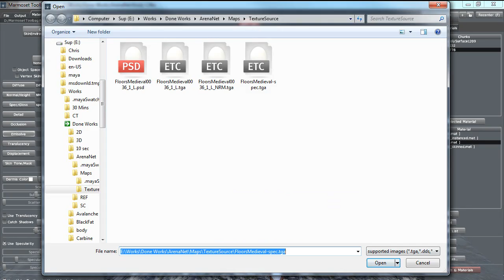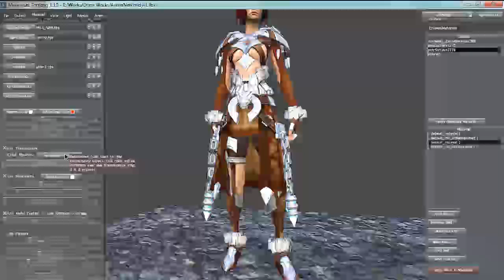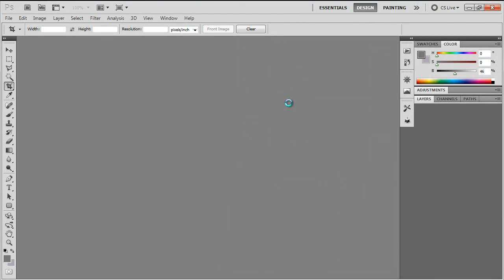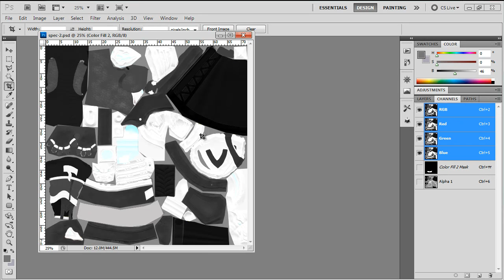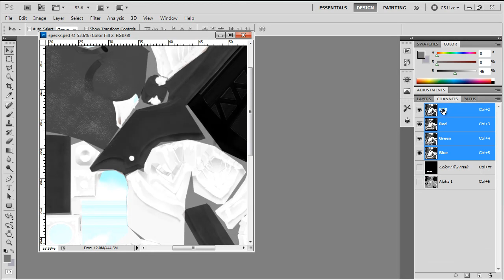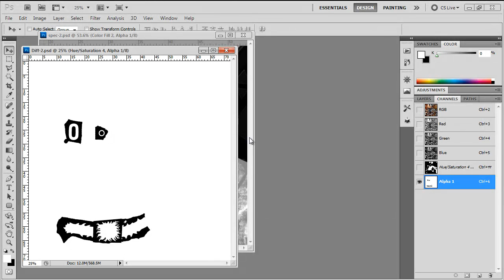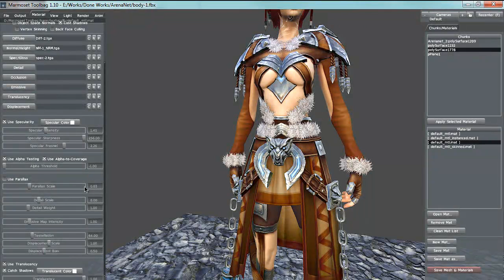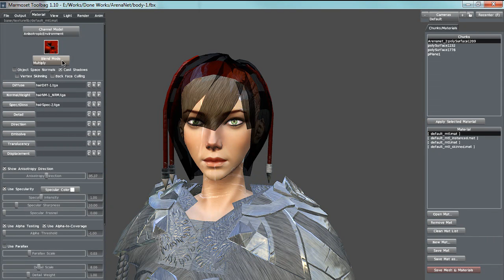Marmoset Toolbag - 5 마테리얼 속성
나머지 강좌는 씨지팩토리에서...